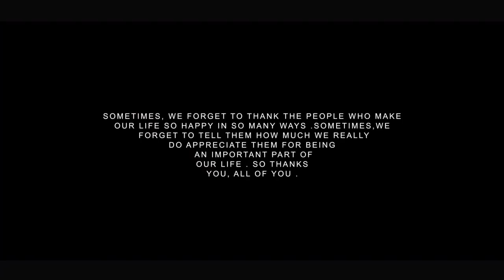New Santali II Program Chey Lika Unkagi II 7th Episode II KABITA BASKEY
INSPIRING YOU INSPIRING THE WORLD
                   INSPIRE MEDIA PRODUCTION HOUSE PVT.LTD